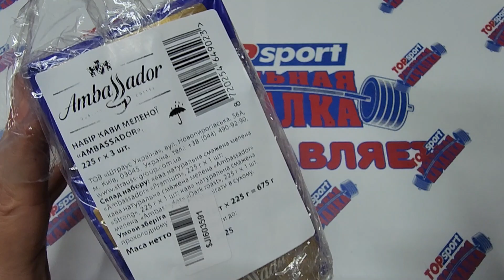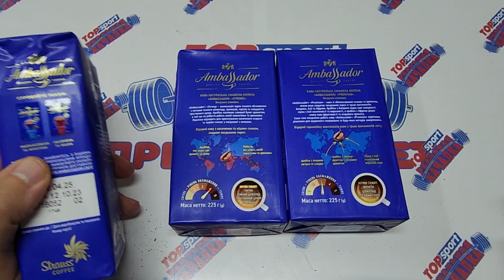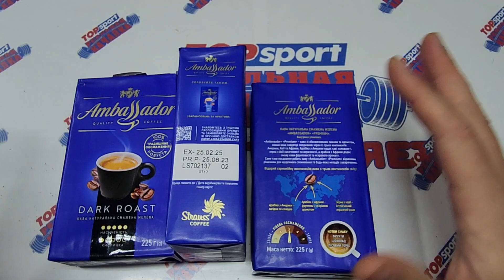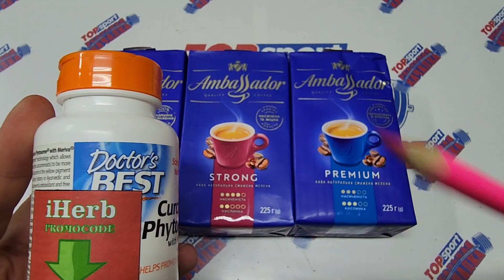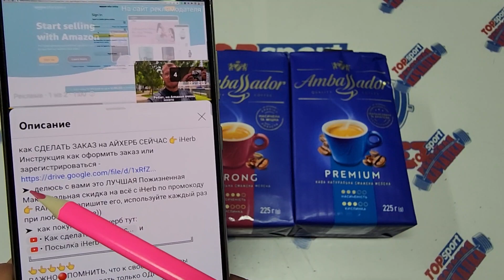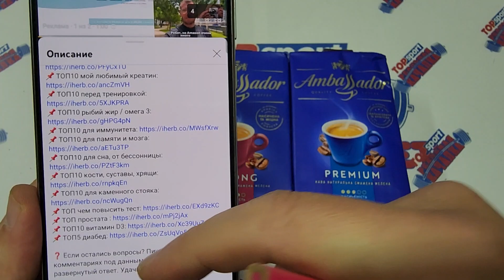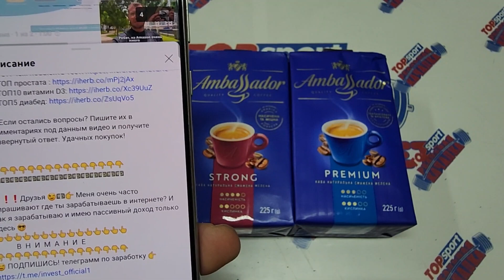Кофе какой лучше. Кофе какой выбрать. Кофе какое лучше покупать. Кофе в зернах или молотый обзор...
В  Н  И  М  А  Н  И  Е